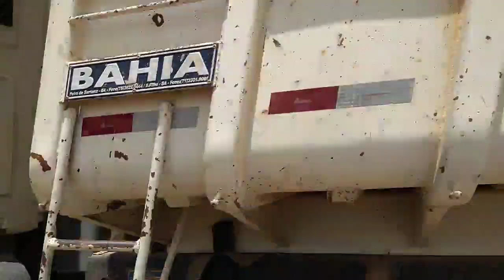URGENTE ASFALTO DE RUYLÂNDIA SÓ FALTA 200 METROS PARA A CONCLUSÃO DE UMA VIA.A OUTRA FALTA 1KM 200M